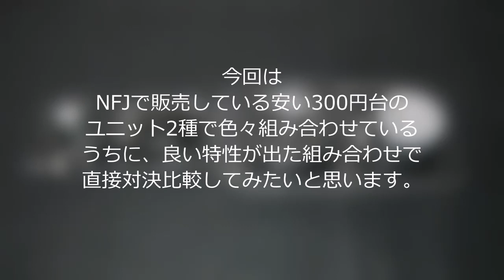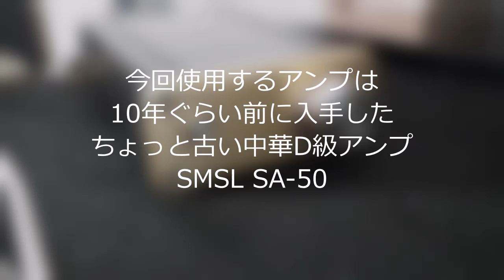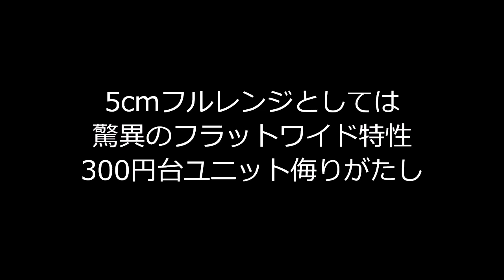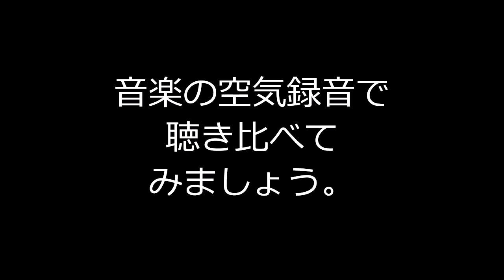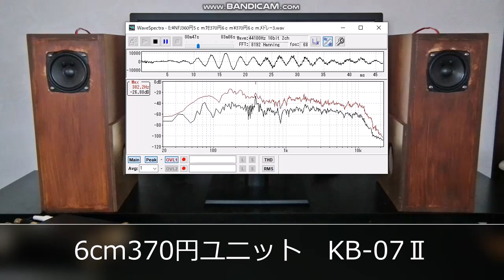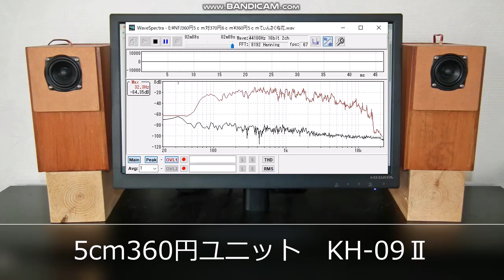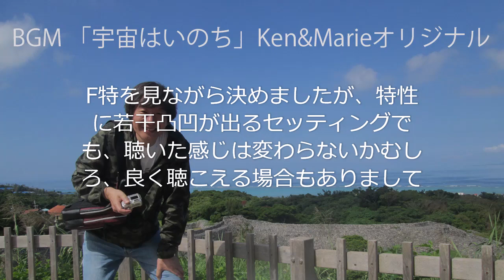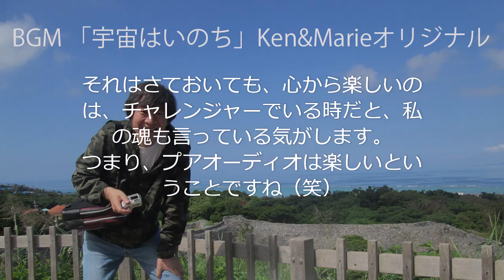【侮るなかれ】NFJの300円台フルレンジスピーカーユニット直接対決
楽しいプアオーディオ自作スピーカーの世界をご紹介

動画内に登場する自作エンクロージャKH-09Ⅱは、KenMarieが独自研究を続けているバックロード対称ホーンです。
KB-07Ⅱは同じく独自研究中の対称バスレフ。

※3 空気録音時、実用環境状態で、音量は普段聴く大きめぐらいの音量で録音しています。マイクとスピーカーの距離は65ｃｍ、角度約15°ぐらい、スピーカーと後ろ壁の距離は、約3ｃｍ(KH-09Ⅱ）と10ｃｍ(KB-07Ⅱ）ぐらいです。

アンプ　SMSL SA-50
録音編集ソフト　インターネット　sound it 6 premium（空気録音編集はトリミングのみ）

【ロイヤリティフリー楽曲250 Music】より1曲

自己紹介
１９８０年代前半、長岡鉄男氏の著書と出会いスピーカー設計を学び、それ以来自作スピーカーを作り続けています。また、三十数年来サラリーマンの傍ら、音楽制作活動を行ってきました。音は心に響きわたる宇宙エネルギーだと思います。